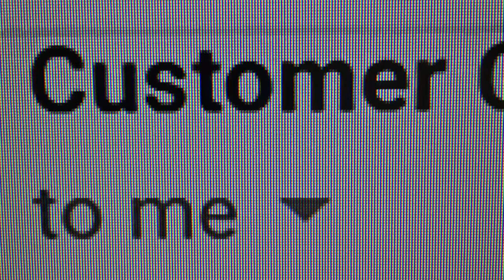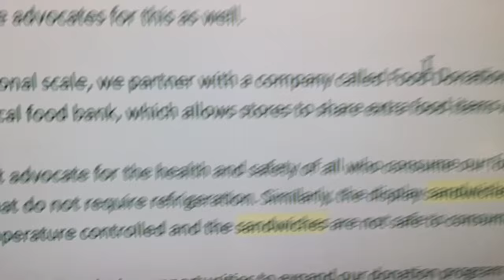Save The Sandwiches!!!!!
Starbucks wastes 100,000,000 sandwiches EVERY YEAR?!?! @starbucks needs to stop !
Stop wasting food!

Sure, it's not as big of a story as the corona virus, or Judge Judy retiring, or the stock market today, but it sure is a lot of wasted food!